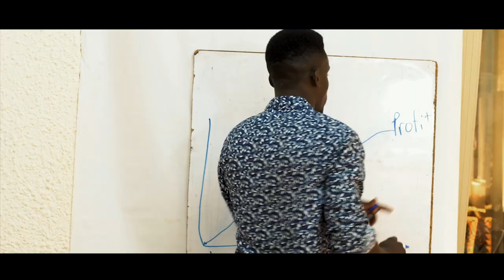W) Nyame Mre Mu - by Deacon Ernest Boateng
Official Video of the most inspirational song by Deacon Ernest Boateng.

Uploading this song unto another channel or platform is strictly prohibited. Share the link and the song to be a blessing to someone.